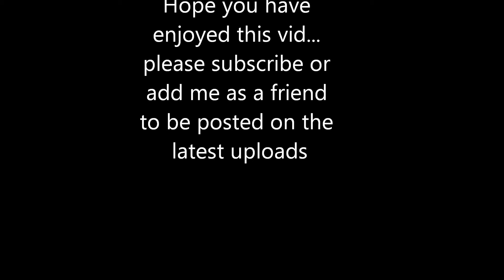Mos Def - Priority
Off The Ecstatic Album. Make sure to download this track on itunes or Amazon!!!